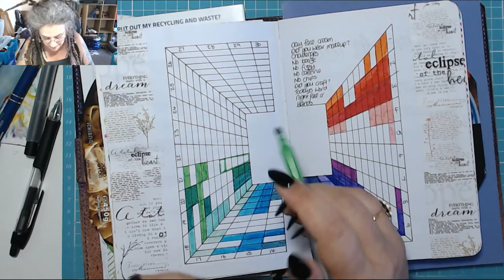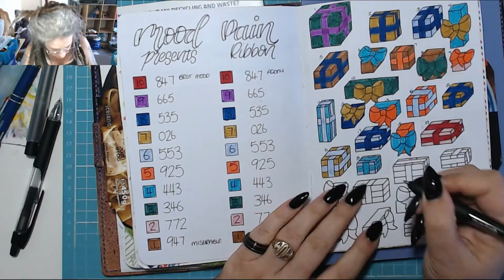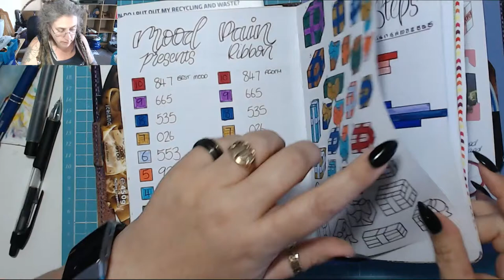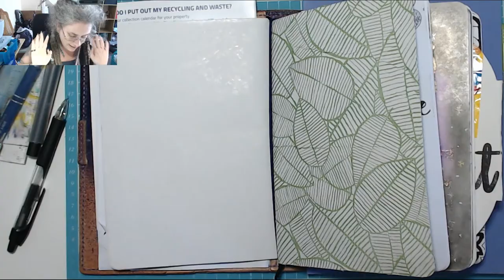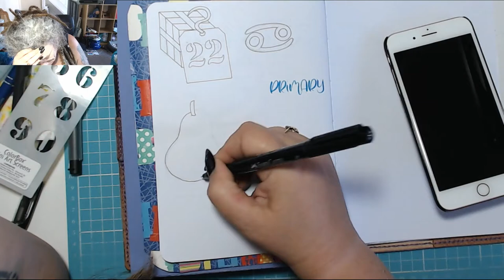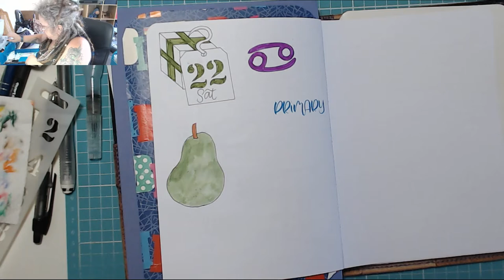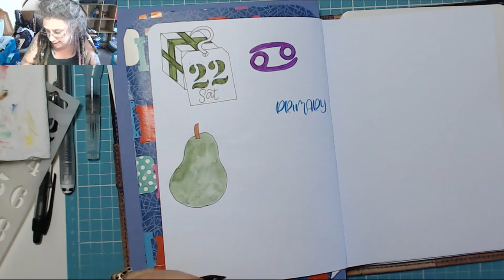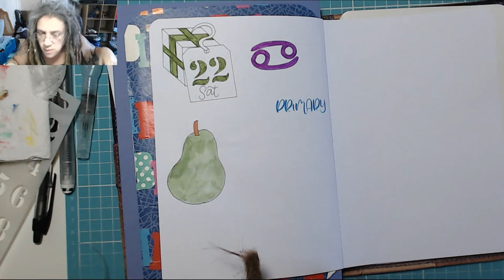Chatty Ranty Stuff! Today in my BuJo - 22 June 2019